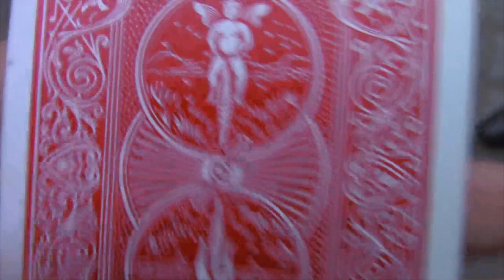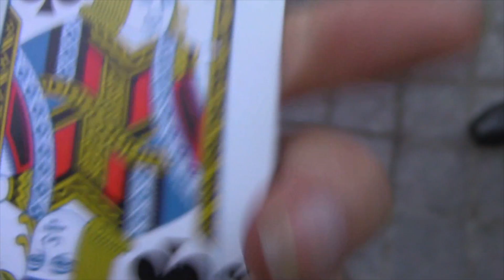CATL - I'm On (OFFICIAL VIDEO)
This right here is the OFFICIAL VIDEO for 'I'm On', from CATL.'s brand new record 'Bide my time until I die'. The new LP is available on Romanus Records in North America, and Beast Records in Europe.

filmmaker Sally Cinnamon (2018)

featuring Luxotica Lounge Cabaret (dancers: Gurl Haggard, Vivacious Miss Audacious, Dolly Berlin) and Johnny Mage (magician).